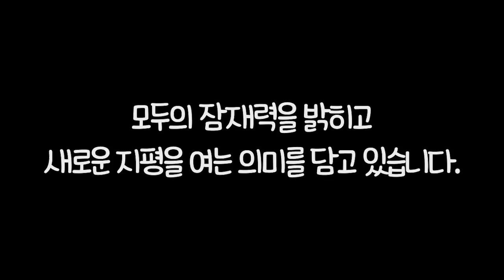*올림픽개최 취소위기* 잃어버린 성화를 찾아라!! - 마인크래프트 - [잠뜰]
평창 동계올림픽에 출전하는 선수들을 응원합니다 :)
▷마인크래프트 상황극 재생목록 바로가기 !
▷잠뜰TV 커뮤니티 바로가기 !!
▷잠뜰 인스타그램 소식보기 !!

＊마인크래프트 - '올림픽 성화' 상황극
＊Minecraft -  'Olympic Torch' Roleplaying

Hello !
Welcome to Sleepground's YouTube channel.

with 'Olympic Torch' Roleplaying.